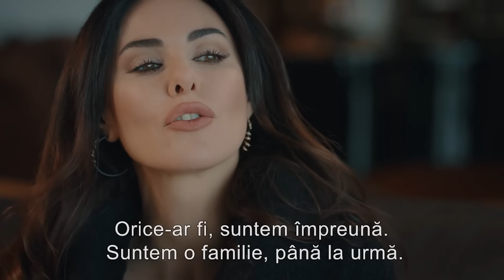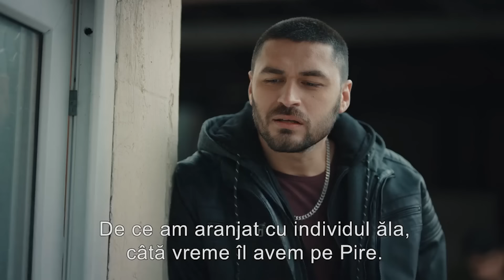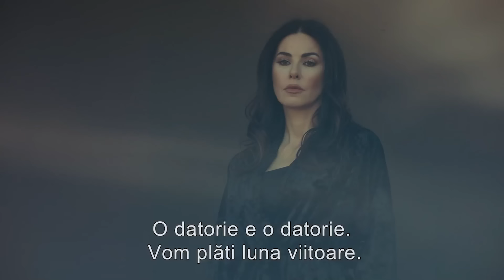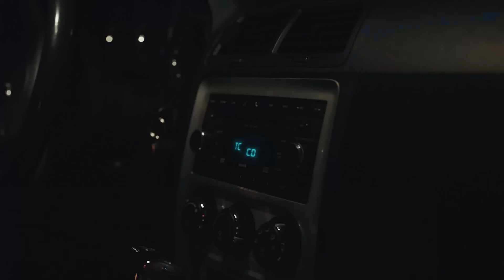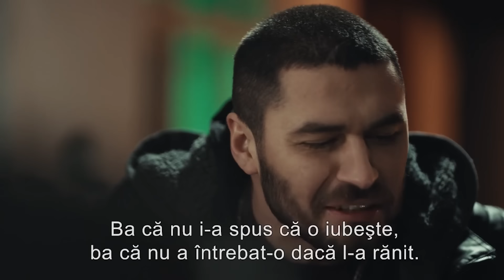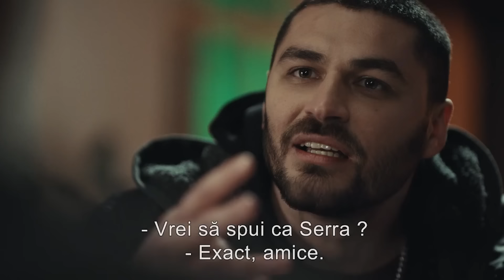Partea Mea Stângă Episodul 31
Partea Mea Stângă
'My Left Side' prezintă publicului Serra, care a învățat să stea pe propriile picioare la o vârstă fragedă și a avut grijă de mama ei, și Selim, prințul moștenitor al bogatei familii Kutlusay. Spre deosebire de viața modestă de cartier a Serrei și a mamei sale, Conacul Kutlusay și viața luxoasă plină de farmec a familiei sunt în centrul poveștii. Universitatea de Nord, unde Serra, un student de mare succes, a studiat cu o bursă, iar Selim a continuat aproape din necesitate, oferă povești distractive și captivante despre viața universitară unul de la celălalt.

Jucători
Özge Yağız
Tolga Mendi
Cemre Baysel
Emre Bey
Defne Samyeli
Cansel Elçin
Esra Bazen Bilgin
Deniz Barut Taner
 Rumeli
Seda Akman
Benian Dönmez
Feyza Civelek
Tuğçe Açıkgöz
Ecem Atalay
Emre Dinler
Oktay Çubuk
Aleyna Şen

Etichetă
Director : Barış Yöş
Producător : Necati Akpınar
Scenariu : Melis Civelek - Özlem Çadırcı
Producție : BKM
Anul Construcției : 2020